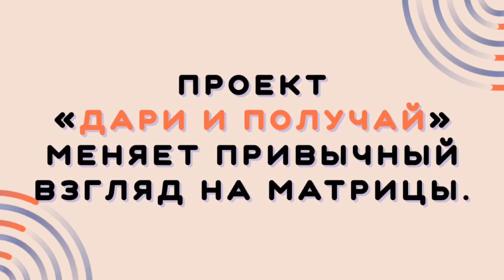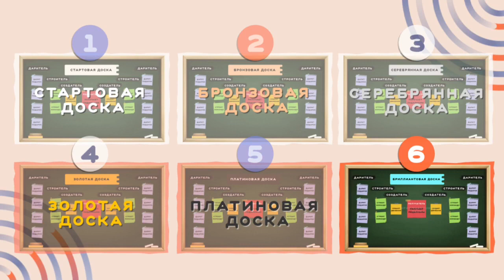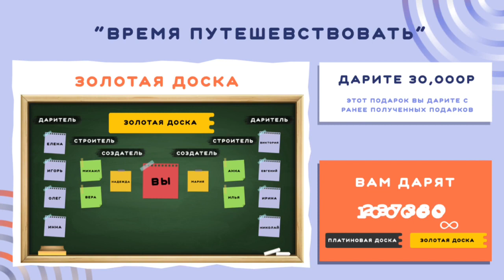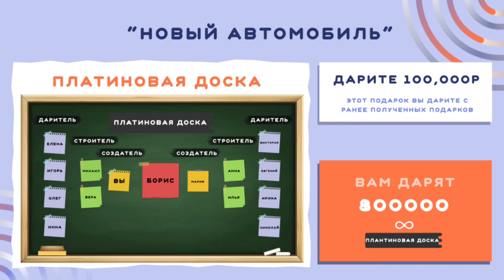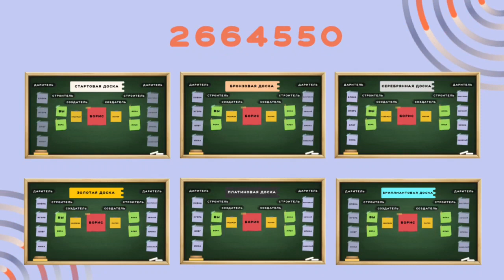1 Маркетинг Дари Получай